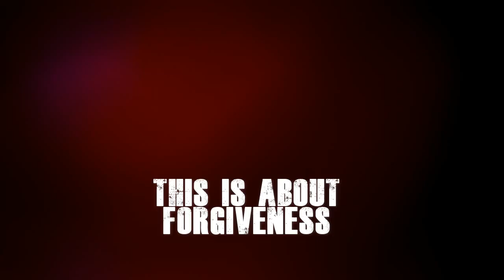Unity Talks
This talk is a prayer about forgiveness and
freedom